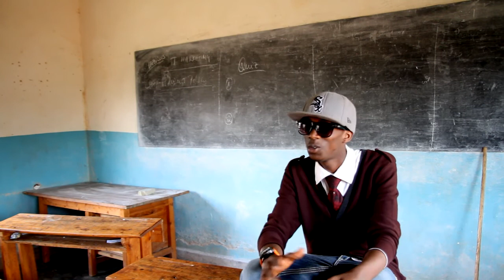The Swaggers' Empire (a SuperSystem Production)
The SuperSystem presents Fire Verse and Real Bam performing at the muslim school in Kigali, where they tried out their new song "Munyitege"...a real life portrait!